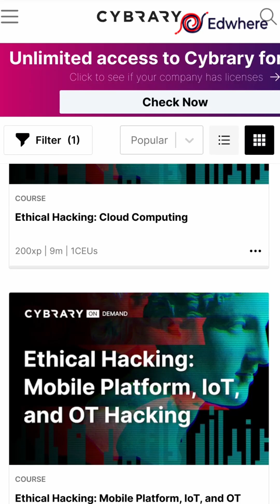"Free Cybersecurity Courses: TryHackMe, Cybrary & TheForage - Start Learning Today!"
Looking to dive into cybersecurity? Check out these amazing free courses from top platforms like TryHackMe, Cybrary, and TheForage! Whether you're a beginner or looking to enhance your skills, these courses cover everything from basic concepts to hands-on hacking challenges. Start your cybersecurity journey for free today!